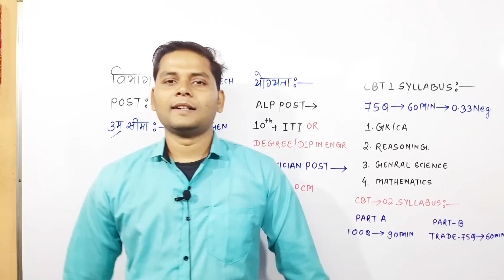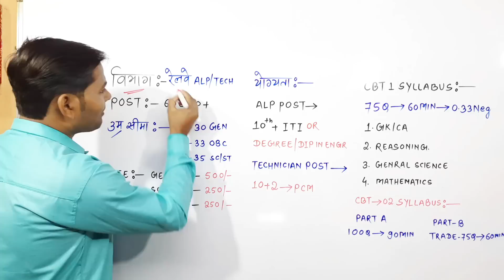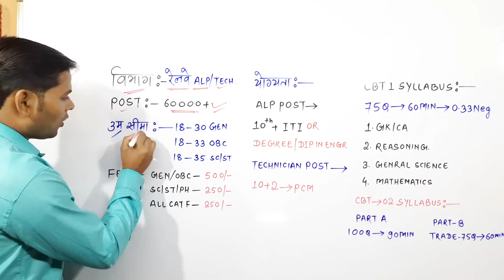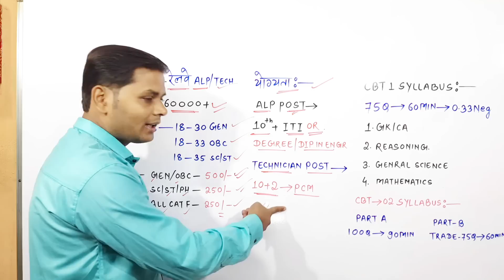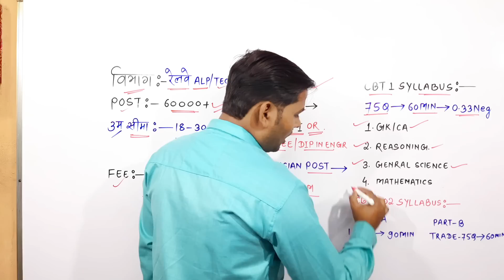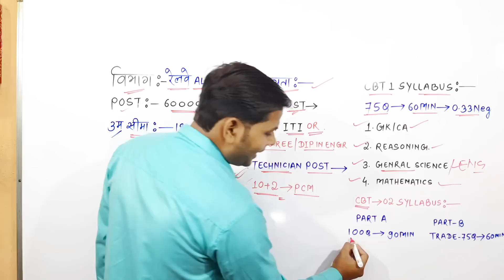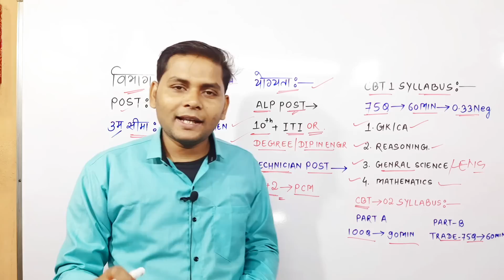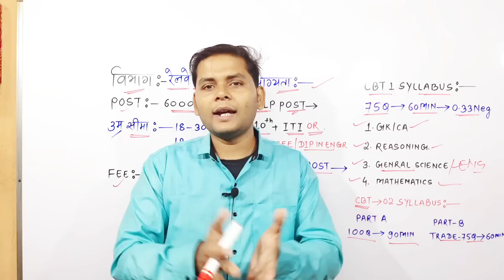Railway Alp New Upcoming Vacancy 2022 | Job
Books 📚 buy Link